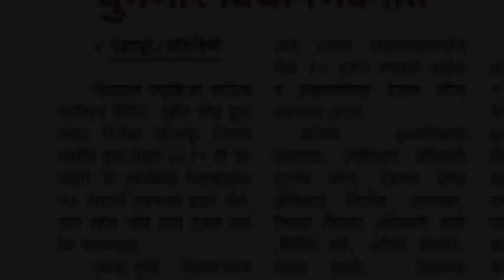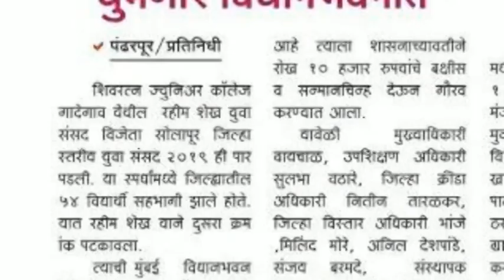गुणवत्ता शिवरत्न पब्लिक & जुनिअर कॉलेज ची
शिवरत्न पब्लिक & जुनिअर कॉलेज गादेगाव
गणपत मोरे